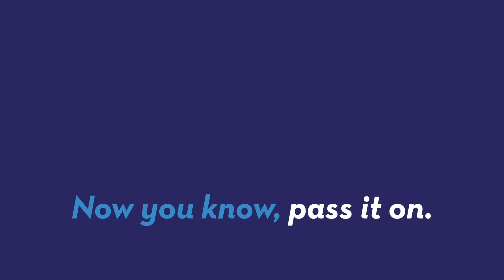You'll Have to Walk 10,000 Steps a Day Working For This Company